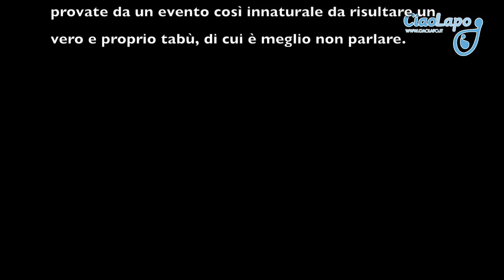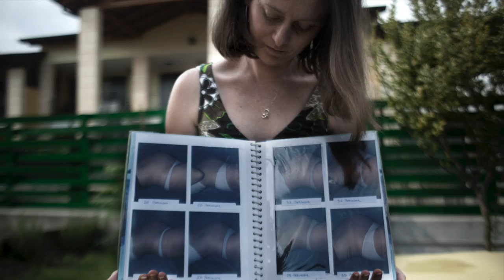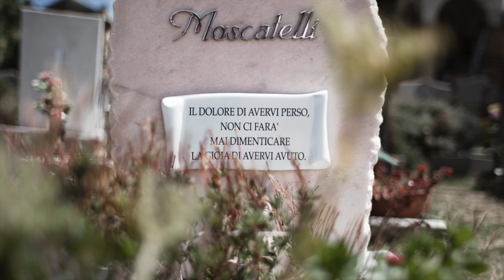Piccoli Principi - Perugia Social Photo Festival 2014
Presentazione del progetto fotografico 'Piccoli Principi' da parte di Claudia Ravaldi e Giovanni Presutti al Perugia Social Photo Festival 2014 nella sessione "E corrono ancora. Storie di donne, maternità e fotografia".